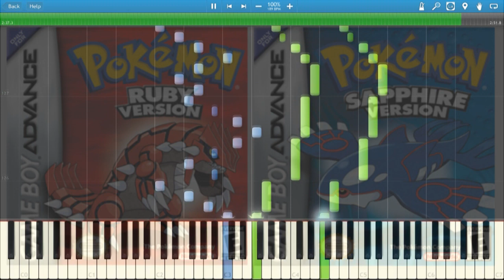Pokemon R/S/E - Trainer Battle Theme (Piano Arrangement) (Synthesia)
I know it doesn't sound as epic.. But hey, at least it's playable (even by me! XD) !

SoundFont by KaleidonKep99. Visit his website if you would like to download it.